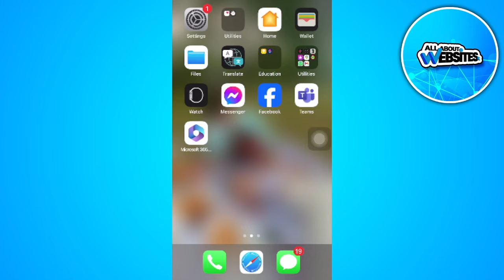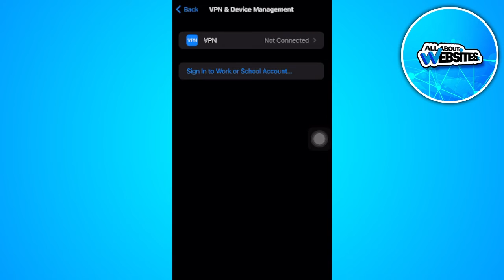Fix: “Could Not Create Account Your Account Cannot Be Created at This Time” on iPhone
In this video I show you how you can Fix Could Not Create Account Your Account Cannot Be Created at This Time on iPhone. Do you wonder how you can Solve Could Not Create Account Your Account Cannot Be Created at This Time on iPhone? I'll show you exactly how to do that.